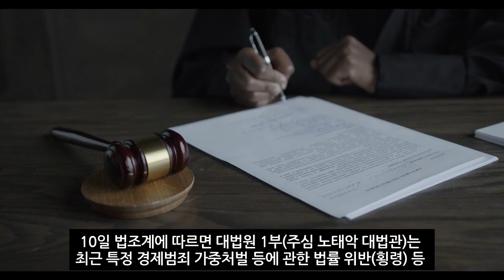허경환 '허닭'서 27억 빼돌린 동업자…결국, (2022년 7월10일)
27억 빼돌린 허경환 동업자, 실형 확정
1심, 징역 3년6월…2심, XX년으로 감형 ㅠㅠ